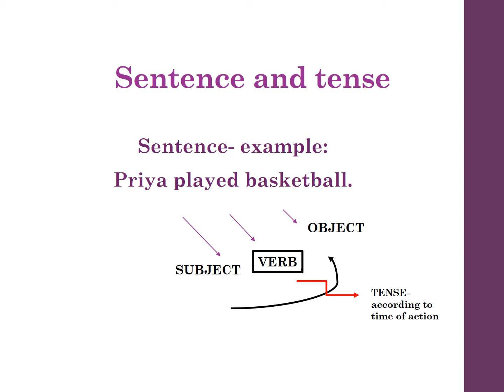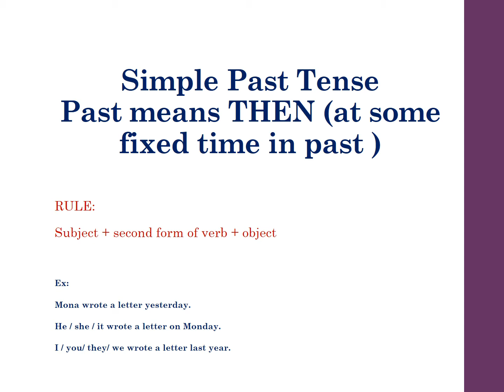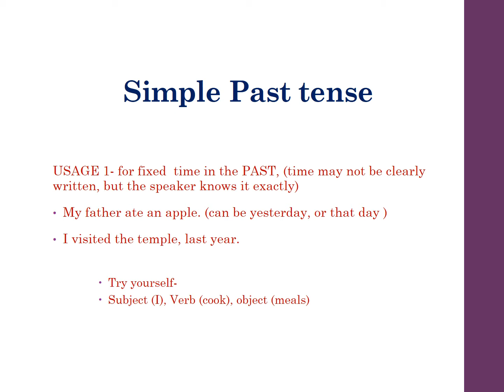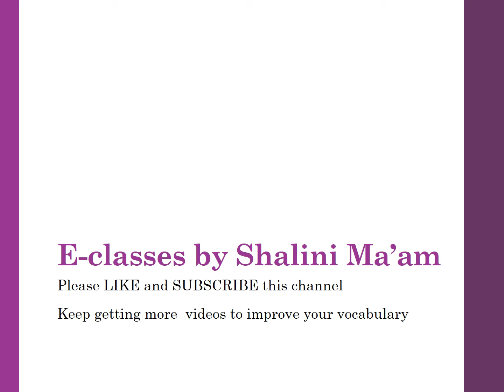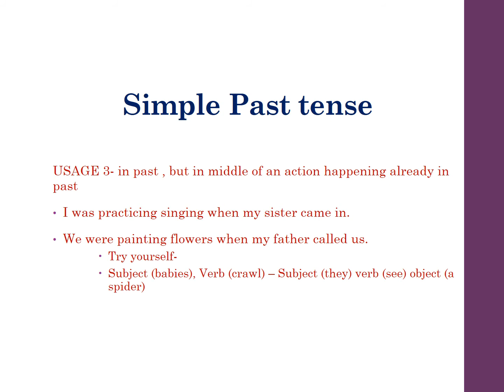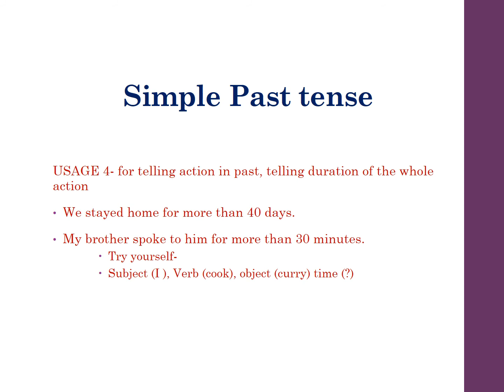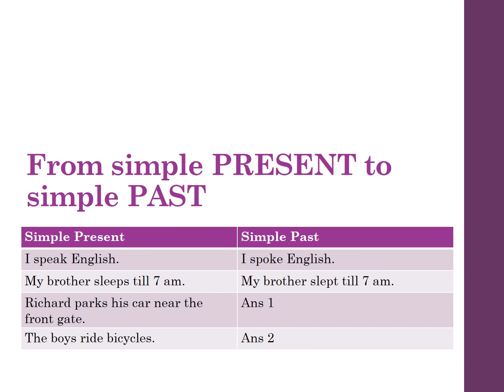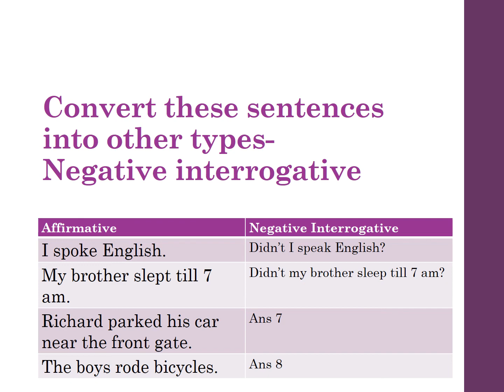SIMPLE PAST TENSE- COMPLETE EXPLANATION- RULES- USES EXAMPLES-CONDITIONS - LEARN ENGLISH GRAMMAR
ENGLISH GRAMMAR- SIMPLE PAST TENSE -EASY EXPLANATION WITH ALL RULES, EXAMPLES  AND USES- BEST EXPLANATION